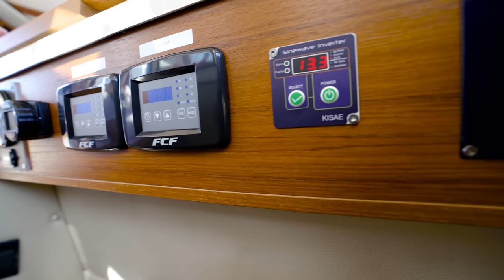Built for the Family ! Ranger Tugs and Cutwater Boats ! (Palm Beach Boat Show)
The R-43 Command Bridge Ranger Tug is a spacious do everything yacht. Today we surprise Lauren and she did a great tour of not just this boat but a new Cutwater model.

The Palm Beach Boat Show in 2022 was a great even featuring many new and exciting boats.